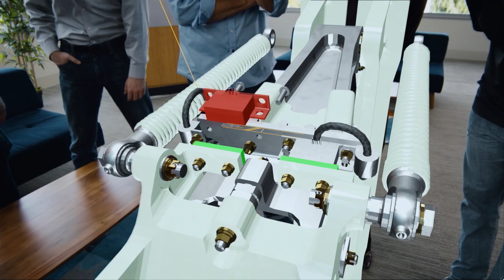Lunettes intelligentes de réalité mixte HoloLens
Les consommateurs pourront bientôt interagir avec le monde réel – et entre eux – grâce à une nouvelle génération de lunettes intelligentes. Mis au point par l’ingénieur informatique et inventeur de matériel d’origine brésilienne Alex Kipman et commercialisé par Microsoft, le casque HoloLens « mélange » la réalité avec la superposition de couches de pseudo-hologrammes. Les hommes d’affaires tout comme les patients des hôpitaux pourront tirer profit de cette technologie à mesure qu’elle sera adoptée dans des applications telles que la visio-conférence holographique et la chirurgie assistée par ordinateur.